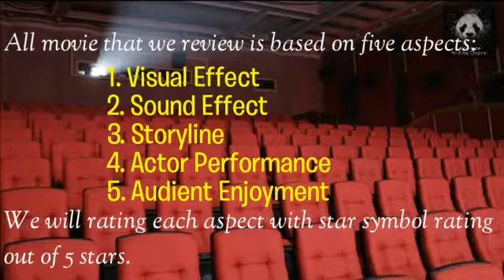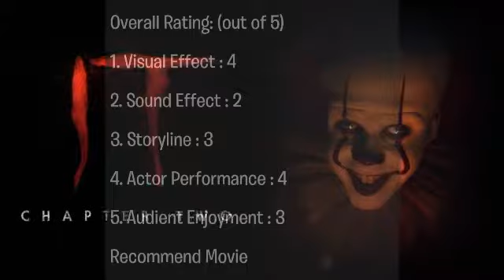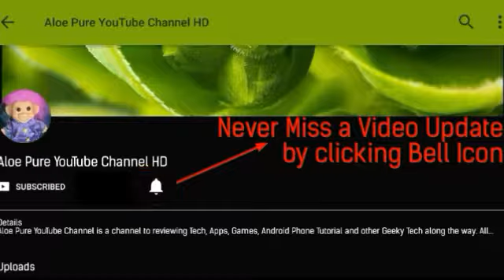It Chapter Two (2019)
Twenty-seven years after their first encounter with the terrifying Pennywise, the Losers Club have grown up and moved away, until a devastating phone call brings them back.

Preface
Today we really have a fun and scary movie review, a movie called IT chapter 2. I personally have high expectations of this movie after box office success of the first IT movie.

Comments
The movie get the story of friendship and courage. First, this movie is focus more on the loser club member other than pennywise itself. The story. This movie has actually focus on the development of the cast own character and side story.

Especially, good effort of the movie part that they seperare to search back the missing memories when they back to .